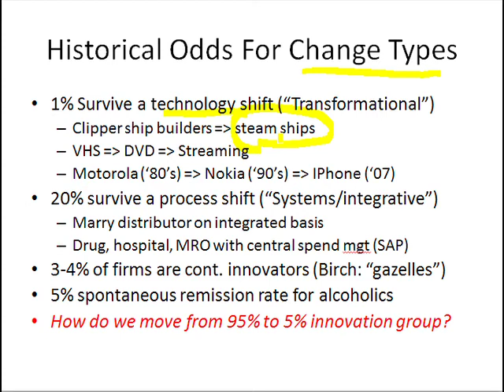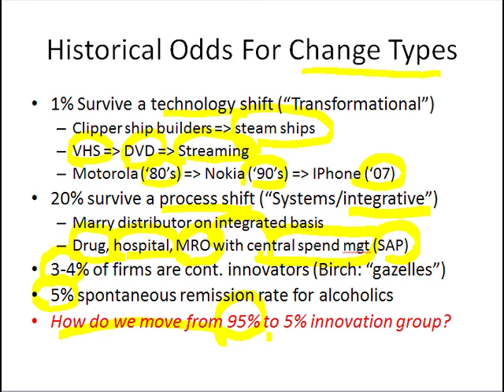Slide 16: Historical Odds for Change Types